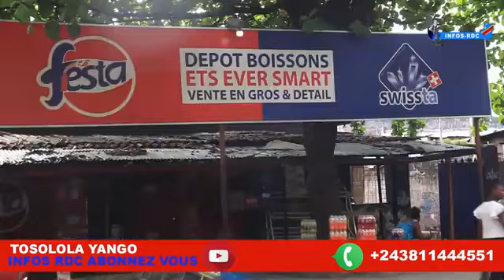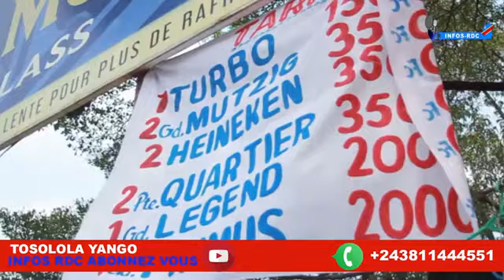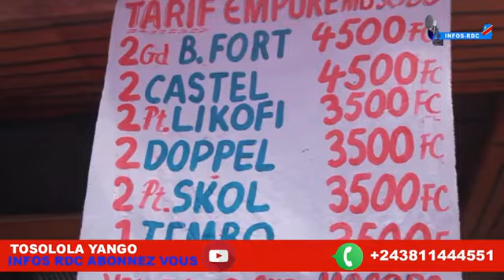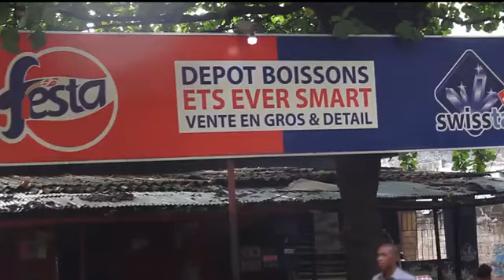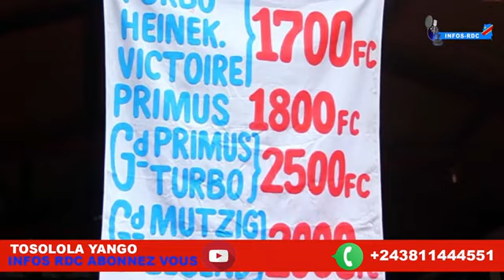Infos RDC : population congolaise eboyi talo ya biloko emata lisusu pona ba taxes. Bolanda